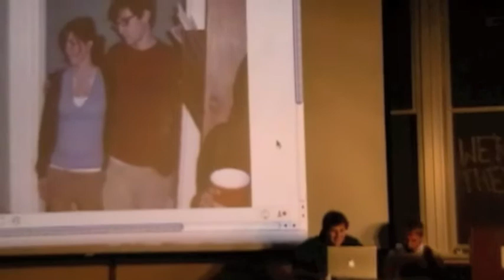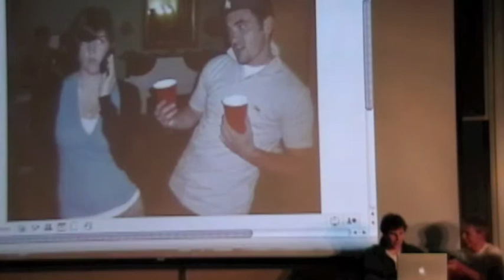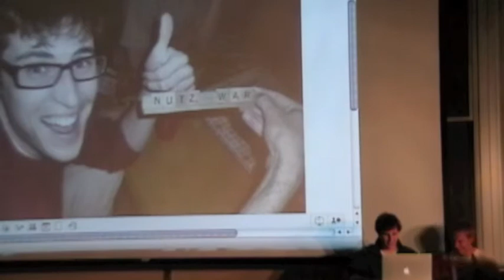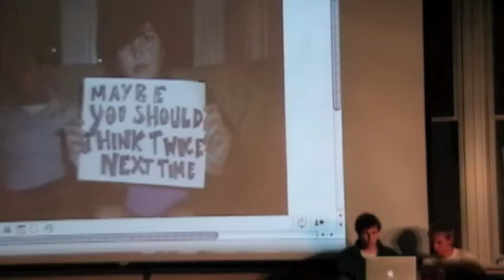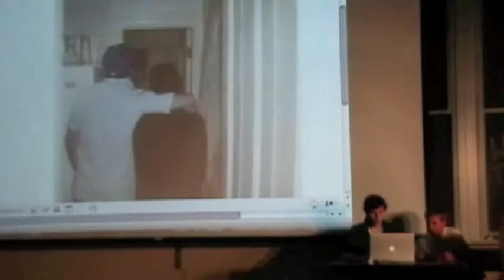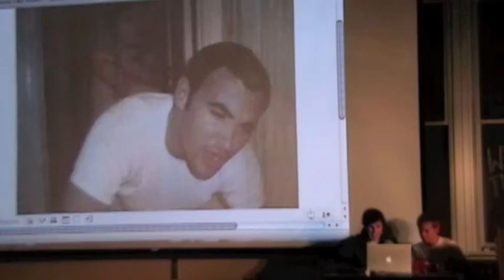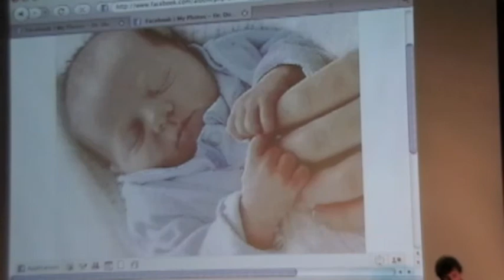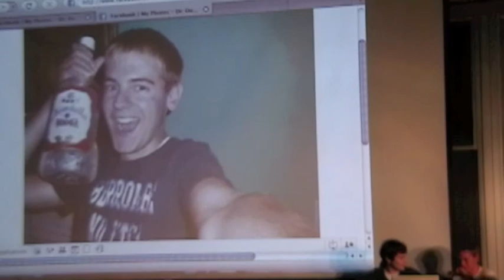Pictures From Last Night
Crazy night? Thank God someone uploaded pictures to facebook. Sketch from Spring 2009's show "jericho! uses Binoculars the Wrong Way." Featuring Paul Dalba, Scott Hanscom, Erin Kelly, and Chris Bostwick